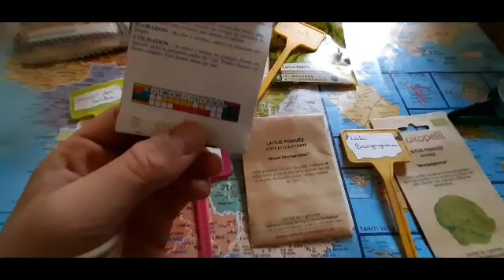Semis pour l'hiver !